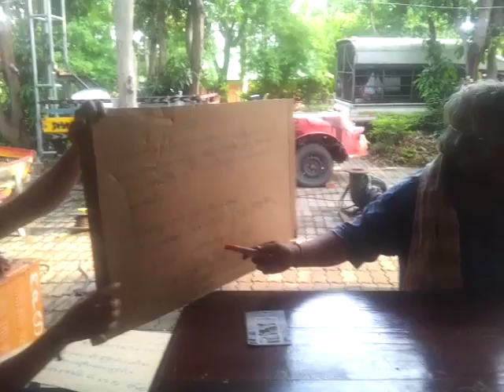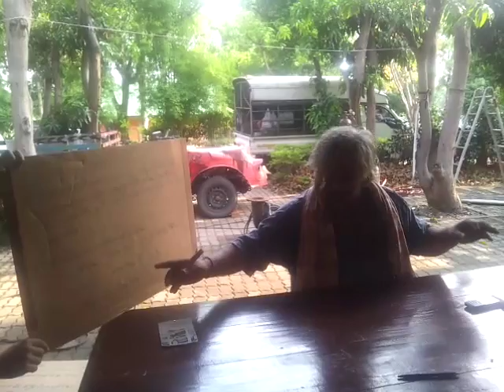12 มิถุนายน 2016